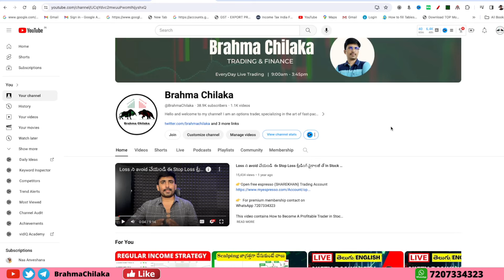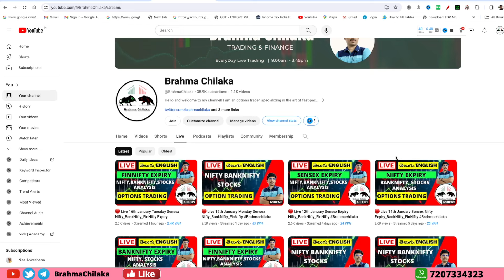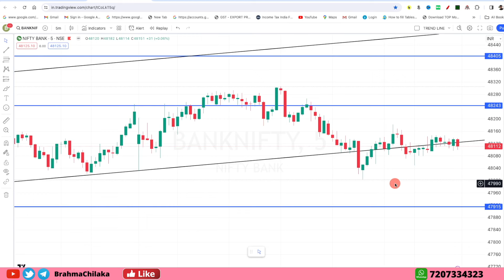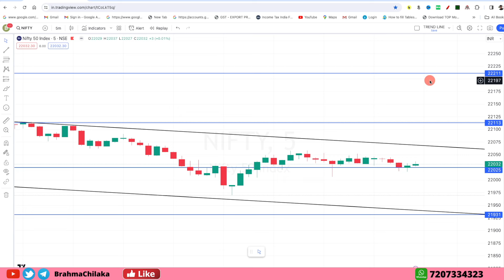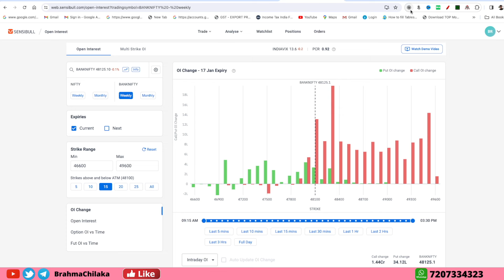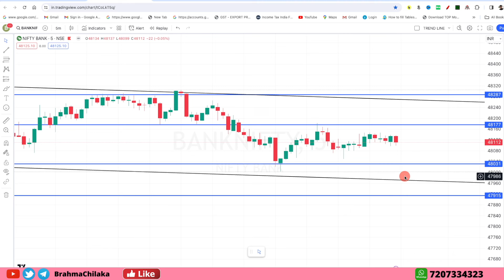17th January Banknifty Expiry Trade levels రేపటి స్టాక్ మార్కెట్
👉  For trading doubts contact on

Looking for a good Nifty Banknifty prediction for 17th Wednesday market levels @BrahmaChilaka. In this video, we'll help you determine the best way to play the Intraday markets.

👉 OPTION BUYING STRATEGY-USD INR తెలుగులో